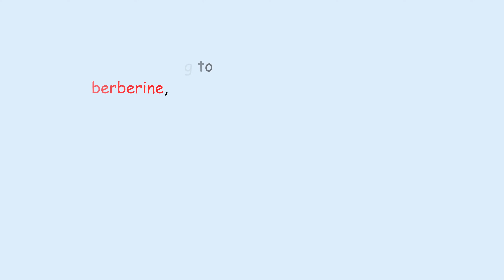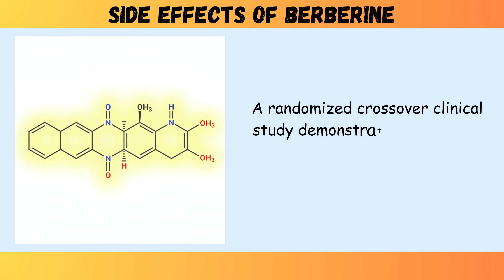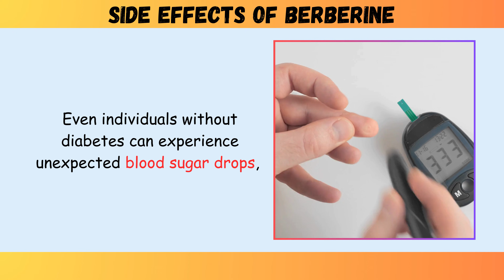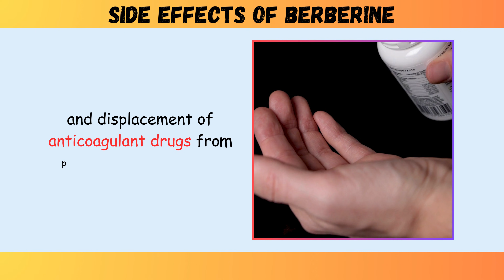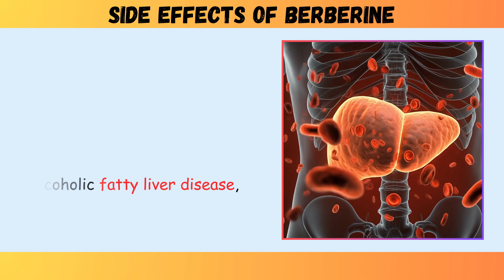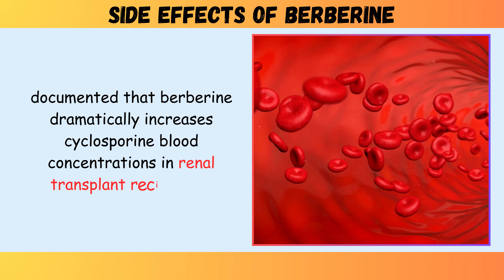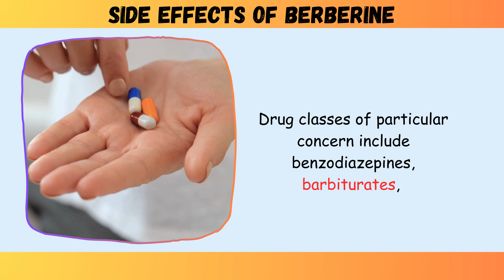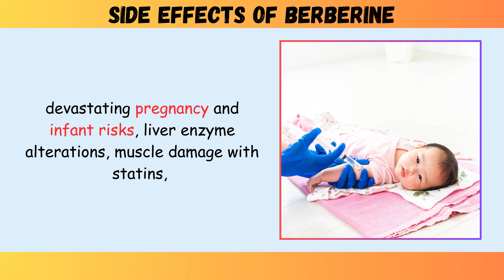11 SIDE EFFECTS OF BERBERINE (DOCTORS NEVER SAYS)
Discover the 11 scientifically verified side effects of berberine that you need to know before taking this popular supplement. Based on peer-reviewed research and clinical studies.

⚠️ WARNING: This video contains important safety information about berberine supplementation.